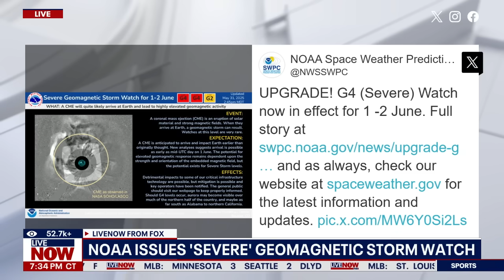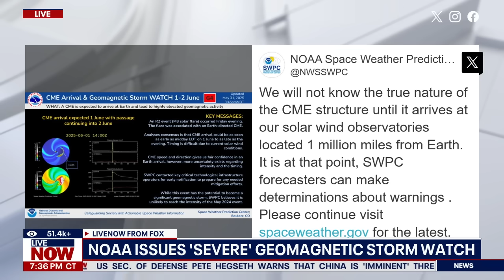'Severe' geomagnetic storm expected to make northern lights visible across United States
The National Oceanic and Atmospheric Administration has issued a "severe" geomagnetic storm watch for Sunday into Monday. As a result of the storm, the Northern lights may be visible across the United States Sunday night, with states as south as Alabama and southern California being able to views the colorful phenomenon.

Rob Steenburgh, science and operations officer at the NOAA Space Weather Prediction Center, joins LiveNOW's Austin Westfall to break down what a geomagnetic storm is, why it's labeled "severe," and what the public can expect to experience.